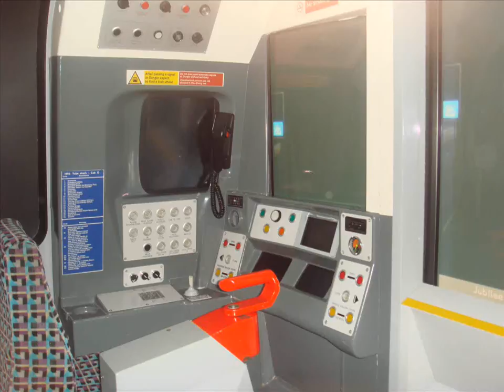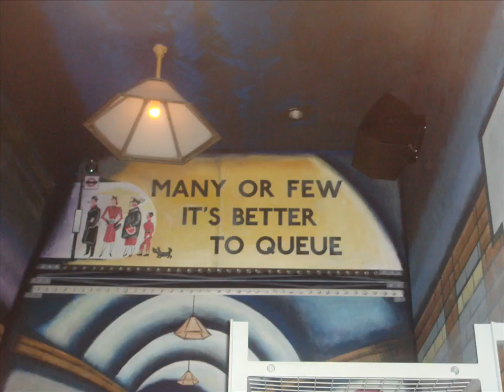HD - London Transport Museum - Jubilee line Simulator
Madaboutrains is now on Social Media Websites so please Take a look